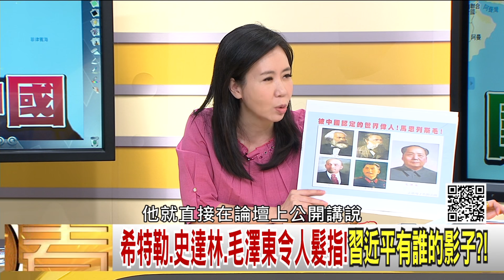精彩片段》矢板明夫：習近平有毛澤東的影子…【年代向錢看】20200703